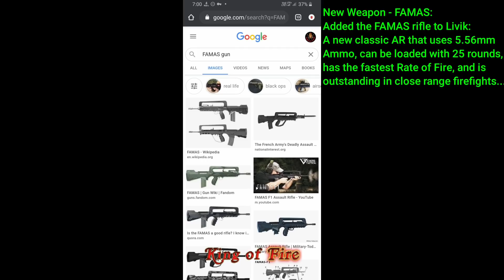Pubg Mobile 1.2 - New Pharaoh Event on Classic - Season 17 RP Full Leaks - New TDM WareHouse - KoF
1. M24 Bet Match on Saturday to Sunday Prize 200Uc to 100Uc.

Everyday 7:30pm at my Discord Server
You can talk to me, as Q&A, We can play fun room match and More

My favourite Music Channel FROTO THE Best